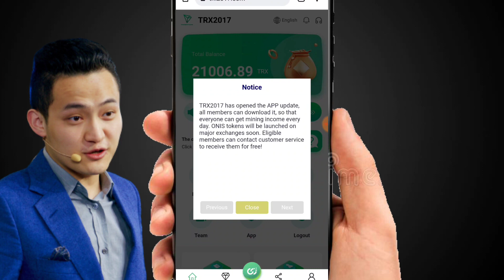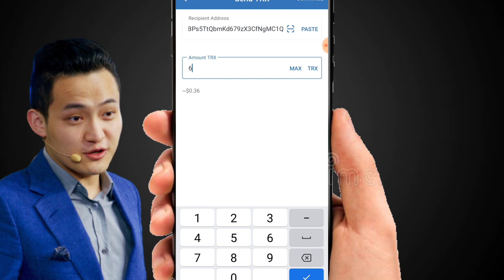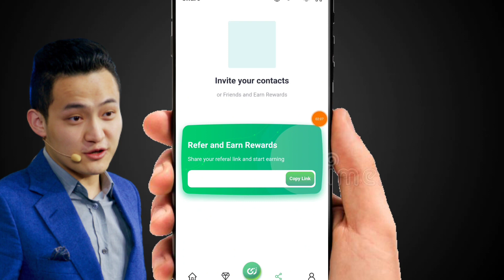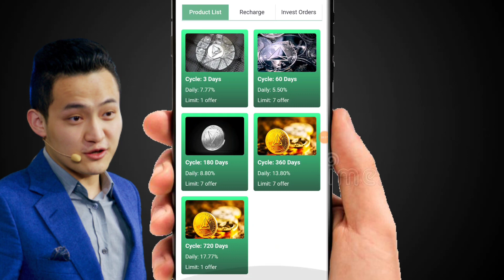Invest with confidence, 100% trust the website, free 7777 rewards, the team has earned 360,00,000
TRON was created and released in 2017. TRON Foundation

At present, there are dozens of self-built mines and cooperative mines around the world. The world's leading one-stop blockchain computing power ecosystem (TRX2017.COM) nth America Mining integrates more than 5.8 million mining machines in 36 countries and regions around the world. In December 2021, tron ??miners made nearly $3.5 billion. youtube has been officially certified as a legal and compliant company, so you can invest with confidence. TRON mining company, official link: (TRX2017.COM)

Referral mining gets rich rewards: the referrer is your LV1, the referrer is LV1, the referrer is LV2, the referrer is LV2, the referrer is LV3, and you get commissions from them. You will get a 15% commission every time you make a LV1 deposit. Every time you make a LV2 deposit, you get a 2% commission. Every time you make a LV3 deposit, you will get a 1% commission. For every 10000trx deposited to your LV1, you can get 1500trx commission. LV2 recharge 10000trx returns 200trx commission, LV3 recharge 10000trx returns 100trx commission (commission can be withdrawn immediately)

Join the TRON mining platform and become the next multimillionaire!